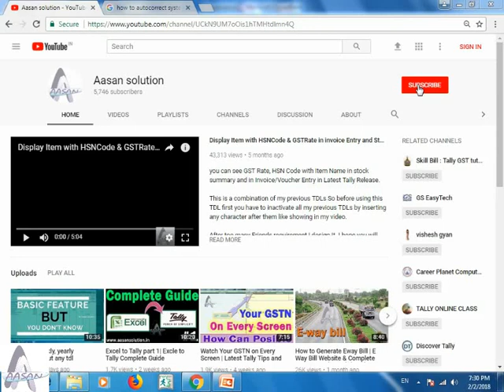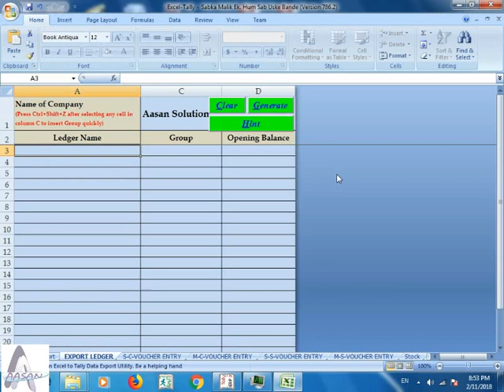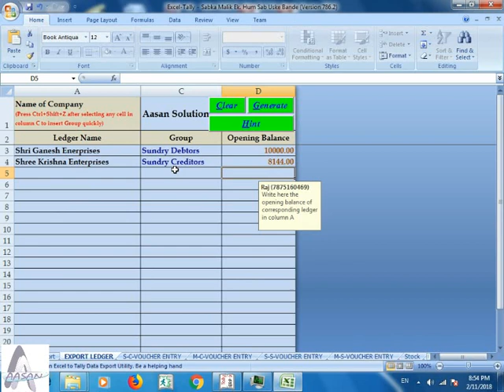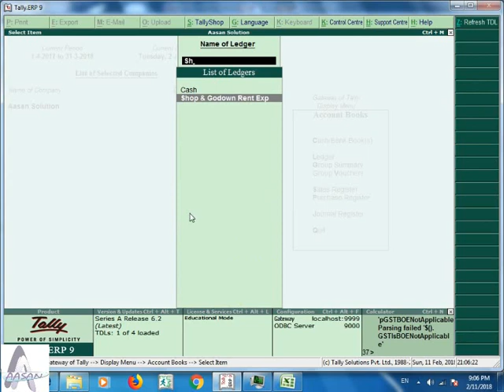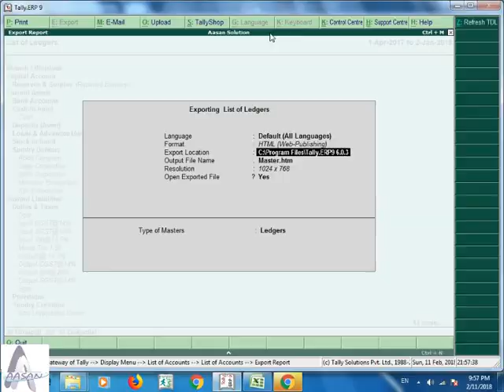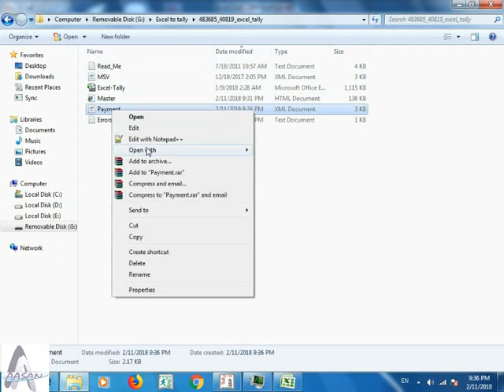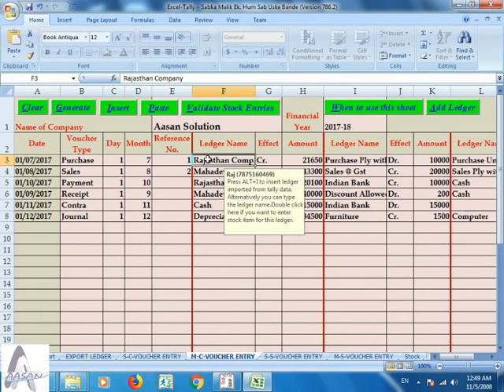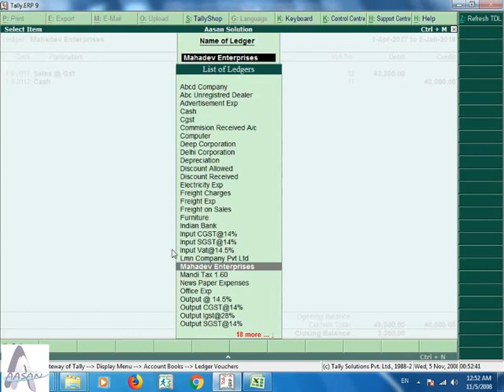Excel to Tally part 2| Excle to Tally Complete Guide